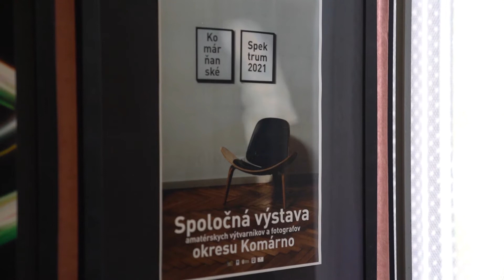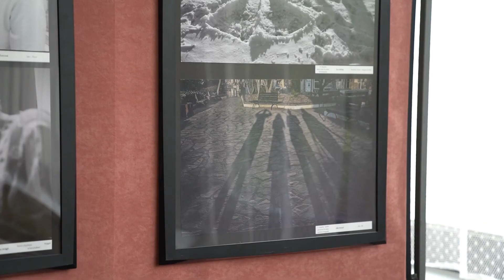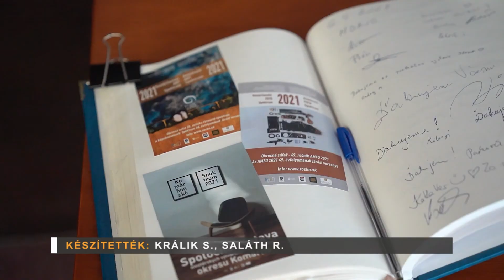Az amatőr képzőművészek és fotográfusok közös kiállítása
A Regionális Művelődési Központ komáromi irodája az idén is meghirdetette a képzőművészek és a fotográfusok versenyét. Igaz, ez most, a koronavírus járványnak köszönhetően nem volt szokványos.